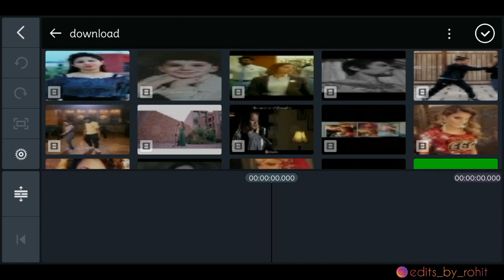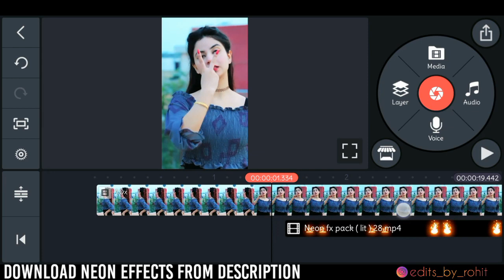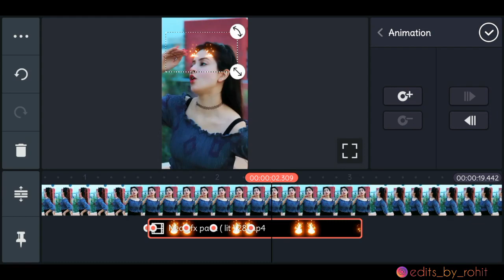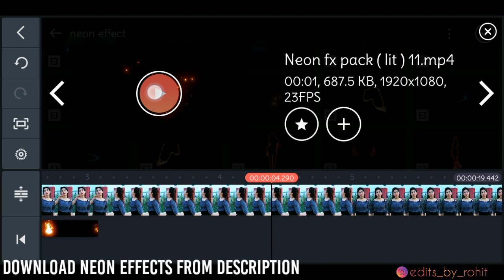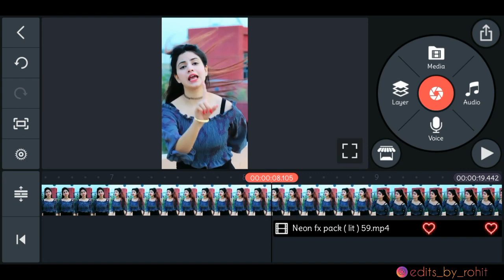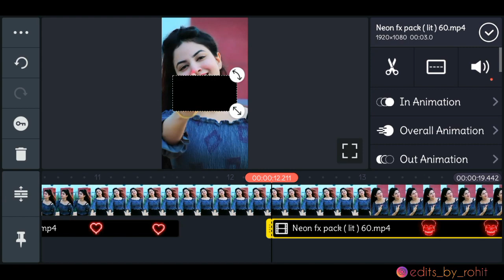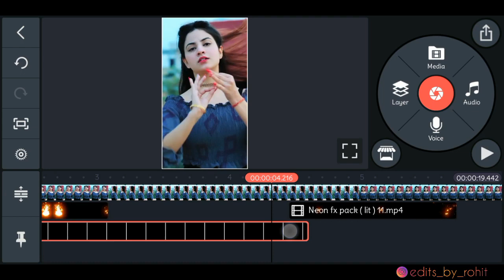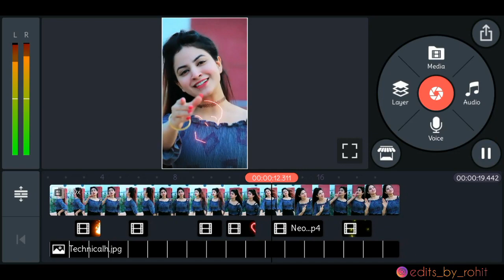Neon effect video editing // Instagram reels viral neon effect // Glowing Effect Video status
Hello Guyz, Its Rohit. Welcome to Edits by Rohit
Today's video is on a trending full screen status editing. It's an easy lyrics status editing. We used only lyric  photo for this full screen whatsapp status.
Through this tutorial you will learn how to make lyrical whatsapp Status . You can use this glitch effect status for Instagram.

🌀 OUERIES SOLVED 🌀

Saarvendra neon effect video editing,
Instagram viral neon effect, How to edit neon effect video, neon Effect video kaise banaye,
Neon Effect Status
Instagram viral neon effect
Neon Effect Status kaise banaye
Photo WhatsApp status video editing
Colour changing WhatsApp status video editing
WhatsApp status video editing app
Kinemaster app
How to download kinemaster app
How to download no watermark kinemaster
How to make Lyrical WhatsApp status video, Mirzapur status video,